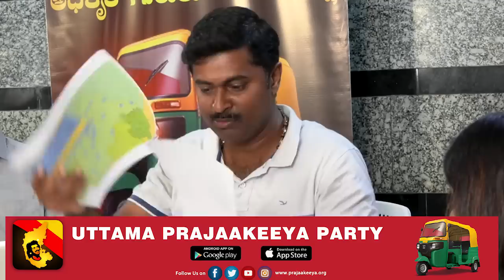ವ್ಯಕ್ತಿ, ಪಕ್ಷ ಮುಖ್ಯವಲ್ಲ... ವಿಚಾರಗಳು ಮುಖ್ಯ. "ಸೂಪರ್ ಉಪ್ಪಿ" ವಿಶೇಷ ಕಾರ್ಯಕ್ರಮದಲ್ಲಿ ನಿಮ್ಮ ಉಪೇಂದ್ರ...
ವ್ಯಕ್ತಿ, ಪಕ್ಷ ಮುಖ್ಯವಲ್ಲ... ವಿಚಾರಗಳು ಮುಖ್ಯ. "ಸೂಪರ್ ಉಪ್ಪಿ" ವಿಶೇಷ ಕಾರ್ಯಕ್ರಮದಲ್ಲಿ ನಿಮ್ಮ ಉಪೇಂದ್ರ... | upendra | prajaakeeya

ಸಂಪೂರ್ಣ ಪಾರದರ್ಶಕತೆಯಿಂದ ಆಡಳಿತದಲ್ಲಿ ಸಂಪೂರ್ಣ ಬದಲಾವಣೆ ತರಲು ಹೊರಟಿರುವ ಉತ್ತಮ ಪ್ರಜಾಕೀಯ  ಪಕ್ಷದ ಬಗ್ಗೆ ಸವಿಸ್ತಾರವಾಗಿ ತಿಳಿದುಕೊಳ್ಳಲು ಕೆಳಗೆ ನೀಡಿರುವ ಲಿಂಕ್ ಗಳನ್ನು ಬಳಸಿಕೊಳ್ಳಿ.

📱ಉತ್ತಮ ಪ್ರಜಾಕೀಯ ಪಕ್ಷದ ಅಧಿಕೃತ ಆ್ಯಂಡ್ರಾಯ್ಡ್ ಮೊಬೈಲ್ ಆ್ಯಪ್ ಅನ್ನು ಇನ್ಸ್ಟಾಲ್/ ಡೌನ್ಲೋಡ್ ಮಾಡಿಕೊಳ್ಳಲು ಈ ಕೆಳಗಿನ ಲಿಂಕ್ ಅನ್ನು ಬಳಸಿ 👇👇

📲ಉತ್ತಮ ಪ್ರಜಾಕೀಯ ಪಕ್ಷದ ಅಧಿಕೃತ ಐಫೋನ್ ಮೊಬೈಲ್ ಆ್ಯಪ್ ಅನ್ನು ಇನ್ಸ್ಟಾಲ್/ ಡೌನ್ಲೋಡ್ ಮಾಡಿಕೊಳ್ಳಲು ಈ ಕೆಳಗಿನ ಲಿಂಕ್ ಅನ್ನು ಬಳಸಿ  👇👇

📲 ಉತ್ತಮ ಪ್ರಜಾಕೀಯ ಪಕ್ಷವನ್ನು ದೂರವಾಣಿಯ ಮೂಲಕ  ಸಂಪರ್ಕಿಸಲು ಈ ಕೆಳಗಿನ ಸಂಖ್ಯೆಗಳನ್ನು ಬಳಸಿ:
ಫ
ಪ್ರಜಾಕೀಯದ ( ಉತ್ತಮ ಪ್ರಜಾಕೀಯ ಪಕ್ಷದ ) ಪ್ರತಿನಿತ್ಯದ ಅಪ್ಡೇಟ್ ಗಳನ್ನು ಪಡೆಯಲು ಕೆಳಗಿನ ಲಿಂಕ್ ಗಳನ್ನು ಬಳಸಿ...ಲೈಕ್ ಮಾಡಿ ಫಾಲೋ ಮಾಡಿ ಶೇರ್ ಮಾಡಿ 👇👇

🔑ಉತ್ತಮ ಪ್ರಜಾಕೀಯ ಪಕ್ಷದ ಅಧಿಕೃತ ಫೇಸ್ ಬುಕ್ ಗುಂಪನ್ನು ಸೇರಲು ಈ ಕೆಳಗಿನ ಲಿಂಕ್ ಅನ್ನು ಬಳಸಿ👇👇

🔑ಉತ್ತಮ ಪ್ರಜಾಕೀಯ ಪಕ್ಷ ವನ್ನು ಟ್ವಿಟರ್ ನಲ್ಲಿ ಫಾಲೋ ಮಾಡಲು ಈ ಕೆಳಗಿನ ಲಿಂಕ್ ಅನ್ನು ಬಳಸಿ👇👇

🔑ಉತ್ತಮ ಪ್ರಜಾಕೀಯ ಪಕ್ಷದ ಅಧಿಕೃತ ವಾಟ್ಸ್ಯಾಪ್ ಗ್ರೂಪ್ ಸೇರಲು ಈ ಸಂಖ್ಯೆಗೆ ವಾಟ್ಸ್ಯಾಪ್ ಮಾಡಿ
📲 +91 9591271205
(ವಾಟ್ಸ್ಯಾಪ್ ಮಾತ್ರ ಮಾಡಿ, ಕರೆ ಮಾಡಬೇಡಿ)

🔑ನಿಮ್ಮ ಉಪೇಂದ್ರ ರವರನ್ನು ಫೇಸ್ ಬುಕ್ ನಲ್ಲಿ ಫಾಲೋ ಮಾಡಲು ಈ ಕೆಳಗಿನ ಲಿಂಕ್ ಅನ್ನು ಬಳಸಿ 👇👇

ಸಾಮಾಜಿಕ ಜಾಲತಾಣಗಳಲ್ಲಿ ಯಾವುದೇ ಪೋಸ್ಟ್ಗಳನ್ನು ಮಾಡುವಾಗ ಈ ಕೆಳಗಿನ ಹ್ಯಾಷ್ ಟ್ಯಾಗ್ ಗಳನ್ನು ಬಳಸಿ.

ಉತ್ತಮ ಸಮಾಜದ ನಿರ್ಮಾಣಕ್ಕಾಗಿ ಪ್ರಜಾಕೀಯ.
ಈ ವೇದಿಕೆ ನಿಮ್ಮದು... ಬನ್ನಿ... ಕೈಜೋಡಿಸಿ.. ಮುನ್ನಡೆಸಿ.